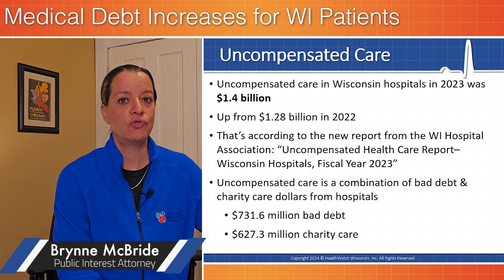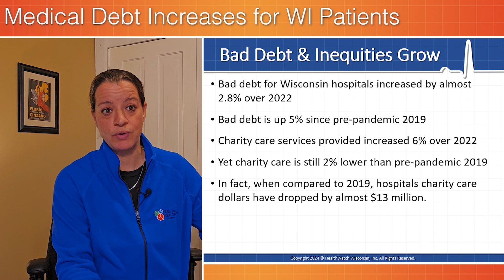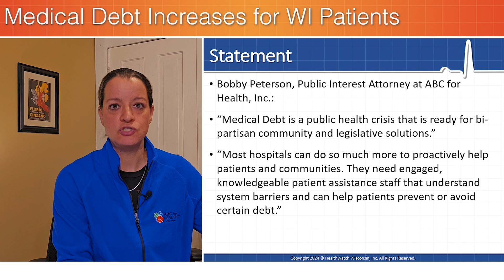Unpaid Medical Debt Increases for Wisconsin Patients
Uncompensated care in Wisconsin hospitals in 2023 was $1.4 billion, up from $1.28 billion in 2022. That’s according to the new report from the WI Hospital Association: “Uncompensated Health Care Report–Wisconsin Hospitals, Fiscal Year 2023.” Uncompensated care is a combination of bad debt & charity care dollars from hospitals. We look at the trends, impact of Medicaid unwinding, and how contributions of tax-exempt, nonprofit hospitals stack up against others across the country.
0:00 Uncompensated Care
0:35 Trends
1:04 Bad debt & charity care
1:32 Eye on Nonprofit hospitals
2:17 Statement
2:40 Sources
Read the Report: Wisconsin Hospital Association